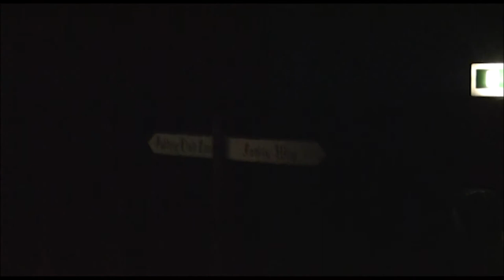Great Balls Of Fire! ( A musical comedy ) 2012.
It’s 1666, the plague is over and life is now a bundle of fun under the new Merry Monarch.
But King Charles 2nd is rather preoccupied with Nell Gwyn who he visits regularly at the Dreary Lane Theatre. It's not just at the theatre that it’s hotting up! A baker's oven is playing up.

Why is the Duke of Cheapside so interested in Pudding Club Lane where the Butcher, the Baker and the Candlestick Maker have their shops?  What are two reprobate bankers up to and what does Samuel Pepys write in that book of his? All is revealed in this hysterical romp.
Written by Ian Roderick and directed by John Daintith.
Performed in Chew Magna Church Hall in February 2012.